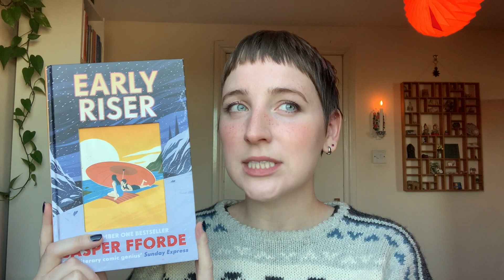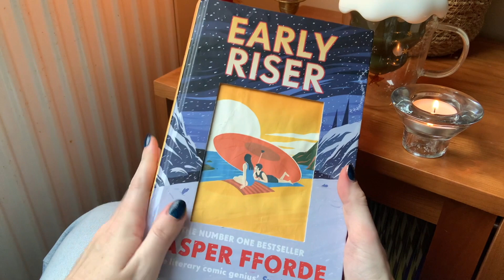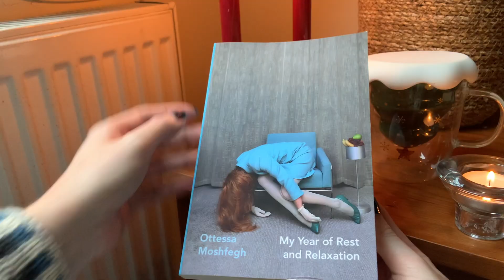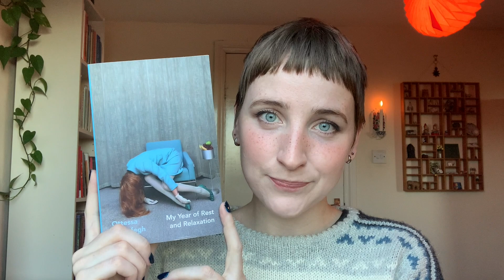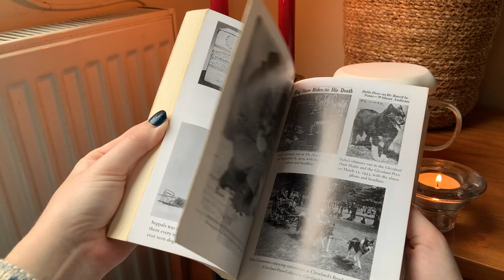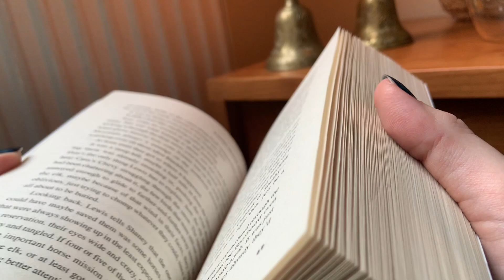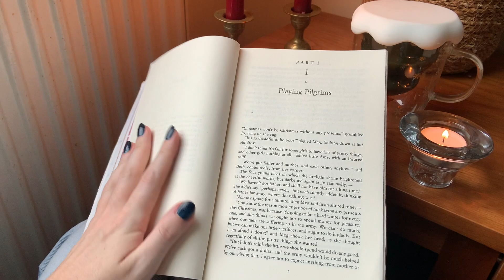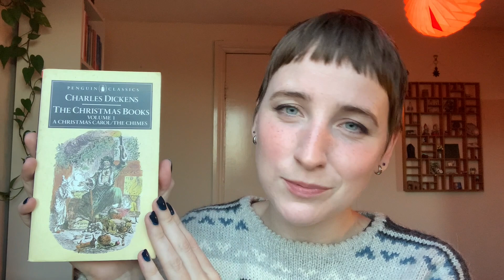Winter book recommendations ☃️ snowy, atmospheric, cozy + festive! ❄️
Looking for books to cozy up with this winter? You’ve come to the right place! 🌨

Tune in for a special list of books that are PERFECT to read this snowy season. From thrilling historic accounts to moody novels to wonderfully comforting classics and beyond – this list may have just what you need to get through the cold winter months. 🕯

When the weather outside is frightful, and the radio is filtering through age-old Christmas carols, and the warmth of your snuggly blankets is calling out to you – that is when you are going to want to get snowed under by one of these books. ☕️🧣📚

00:00 Intro (+ making  hot cocoa!)
03:21 Early Riser by Jasper Fforde
05:33 Into Thin Air by Jon Krakauer
07:21 My Year of Rest and Relaxation by Ottessa Moshfegh
09:14 The Cruellest Miles by Gay Salisbury + Laney Salisbury
11:25 The Only Good Indians by Stephen Graham Jones
12:14 HMS Ulysses by Alistair MacLean
14:37 Little Women by Louisa May Alcott
16:09 A Christmas Carol by Charles Dickens
17:30 Outro (+ cozy Christmas vibes)

Let me know in the comments if you plan to read any of these, if you’ve read them already and what you thought – or if you have any other recommendations that I should add to my list. 🎅